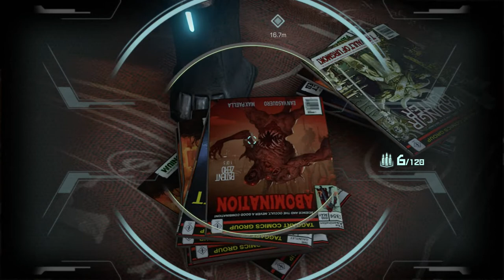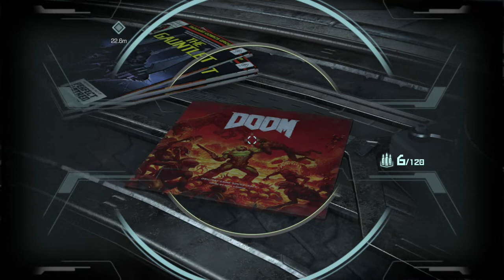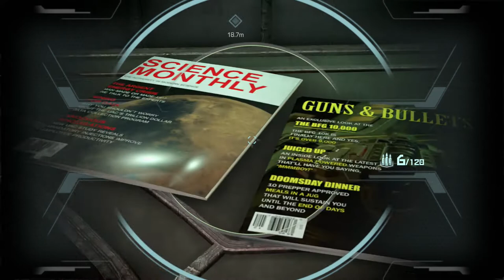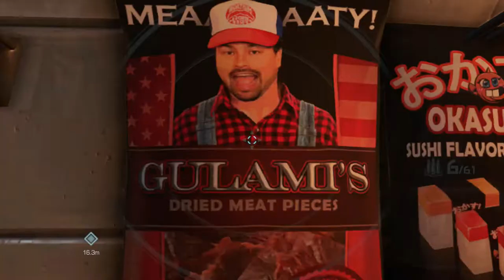DOOM Eternal - FULL GAME (100%) | NO COMMENTARY [XBOX ONE]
Ripping and tearing, once again... with my Classic Green Skin and holding my Classic Shotgun.

Playing on ULTRA-VIOLENCE. All codex, secrets, collectibles, slayer gates, sentinel batteries, and more. Just like the previous game, the tutorials are off to avoid distractions. I've marked the timing for each chapter of the video I edit if you want to skip them. Most of the scene were cut out and edit out as well to save time so you may notice some parts that were edit along with the slayer gates:

==Mission==
(0:00:00) Intro
(0:02:40) HELL ON EARTH
(0:39:27) Fortress of Doom (HUB) #1
(0:42:06) EXULTIA
(1:36:56) Fortress of Doom (HUB) #2
(1:44:17) CULTIST BASE
(2:41:05) DOOM HUNTER BASE
(3:32:37) Fortress of Doom (HUB) #3
(3:42:41) SUPER GORE NEST
(4:36:17) Fortress of Doom (HUB) #4
(4:42:00) ARC COMPLEX
(5:52:18) Fortress of Doom (HUB) #5
(5:57:22) MARS CORE
(6:52:36) SENTINEL PRIME
(7:18:33) Fortress of Doom (HUB) #6
(7:26:06) TARAS NABAD
(8:20:53) Fortress of Doom (HUB) #7
(8:26:10) NEKRAVOL
(8:58:03) NEKRAVOL- PART II
(9:39:12) URDAK
(10:38:46) FINAL SIN
(11:53:47) Fortress of Doom (HUB) #8